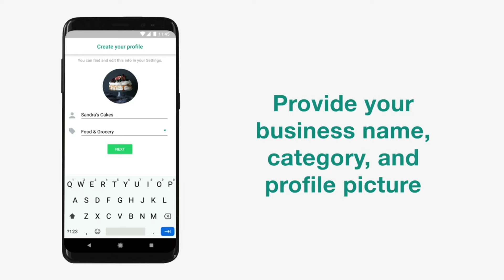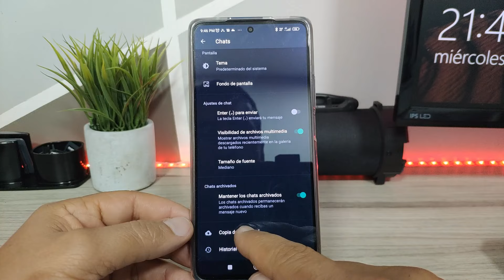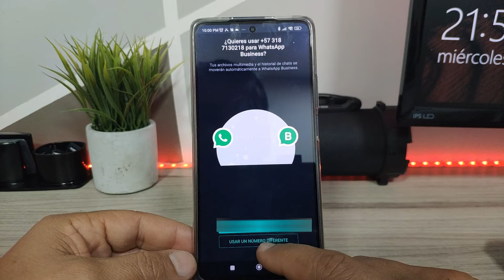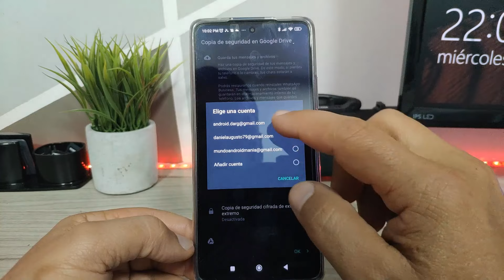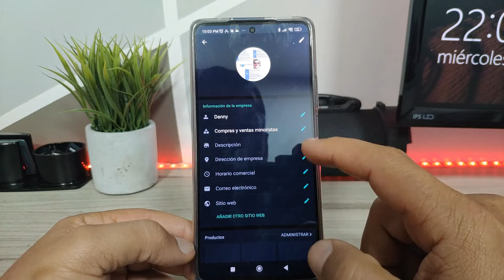✅Como Cambiarse a Whatsapp Business sin Perder los Chats, Fotos y Videos⚡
Pasarse de Whatsapp a WhatsApp Business sin perder todas tus conversaciones es Mas facil de lo que pensabas. Para aquellos que ya comienzan a pensar en un emprendimiento o un negocio en Whatsapp Business pueden tener todo su catalogo de productos y servicios, asi como informacion de la pagina web y correo electronico.

0:00 Introducción
1:09 Copia de Seguridad de WhatsApp
2:18 Instalar WhatsApp Business
2:56 Migrar la Informacion a WhatsApp Business
4:26 Conclusiones Finales